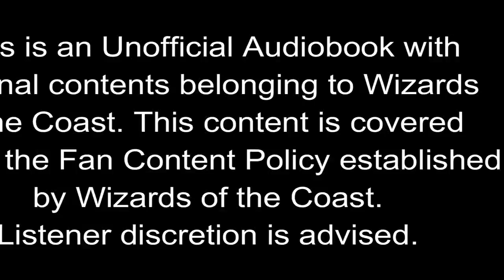Igor Kuznetsov Live Stream